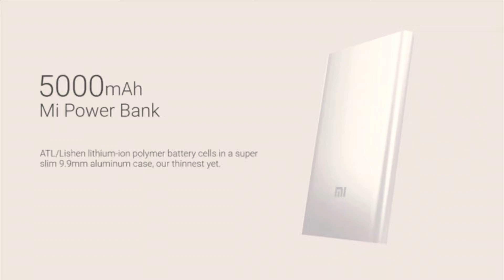Xiaomi power bank 5000mah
Xiaomi or mi power bank 5000mah review